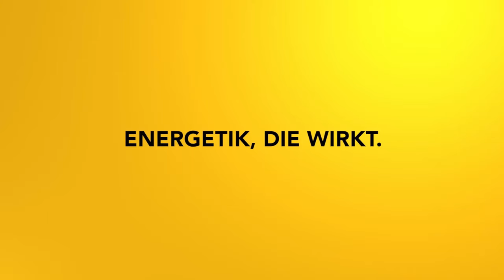Transformation der Aura - Impulsmeditation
In dieser kraftvollen Meditation lernst du alte Blockaden loszulassen und dein Energiefeld zu transformieren.

2002 hat er seine Leidenschaft zum Beruf gemacht und er begleitet seitdem hunderte Klienten in Seminaren, Einzelsitzungen und auch online.